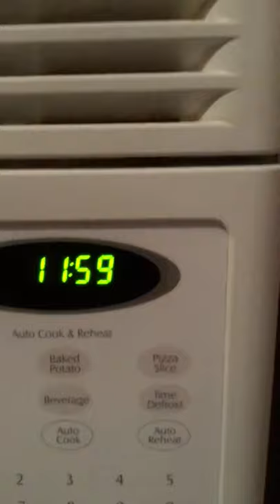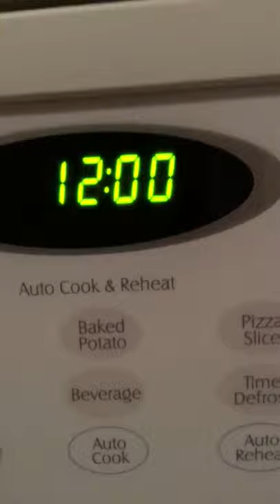New Year’s eve